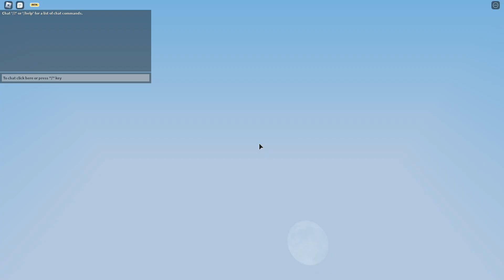So bedwars added a GUN in this update... (Roblox)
So bedwars added a GUN in this update... in today's video, i check out the new friday weekly update and today we actually got a GUN inside of the game, and a new mechanic which is the merchant, and thats how you can get the gun is if you get lucky with the merchants items

Discord Tag: Jayden.# 0482